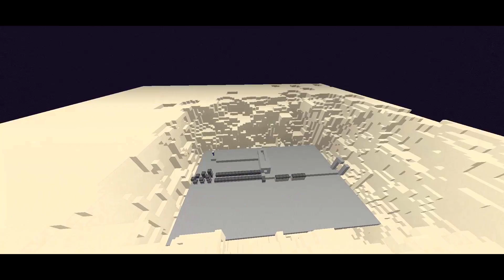Pellets Reverse LeftShoot Fade | SaicoPvP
Cannoner: Dragonairbender
Cannon: 255RevLeftyFission/Midair
Server: Saico Blaze Realm

30 Like for another raid edit.